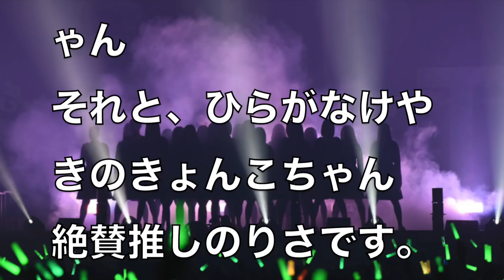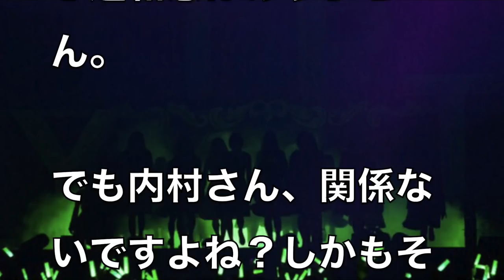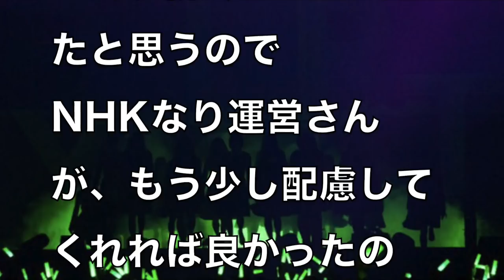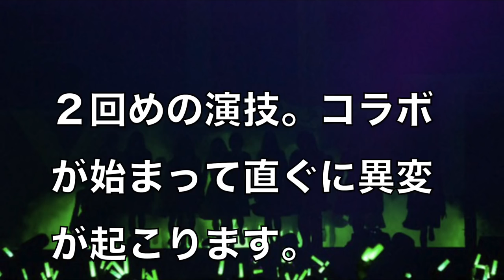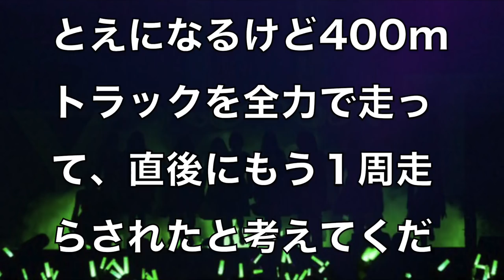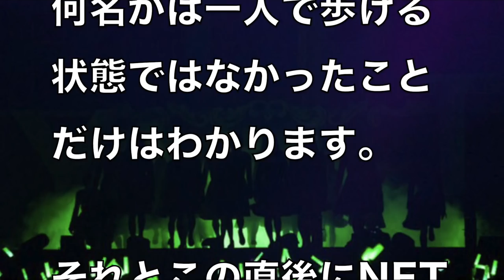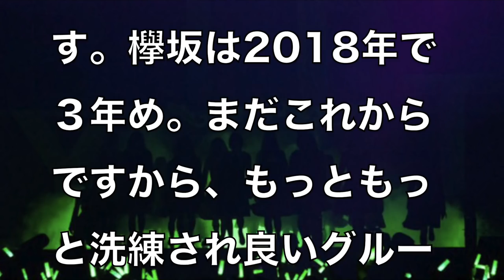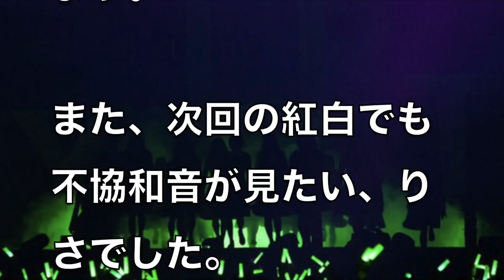【欅坂46】紅白不協和音内村コラボ失神事件総まとめ！始まりから終了後まで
紅白出番中に欅坂４６のメンバー倒れる…気づいた内村の”行動”に賞賛の声【芸能ライブラリ】
紅白で過呼吸になっていた【欅坂46】太田光が平手友梨奈を語る！「天才なんだよ」